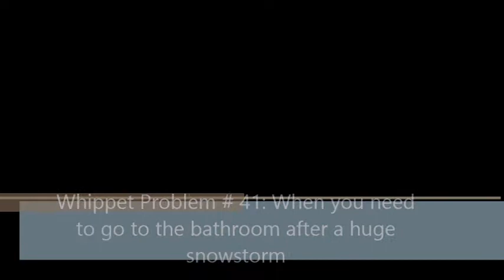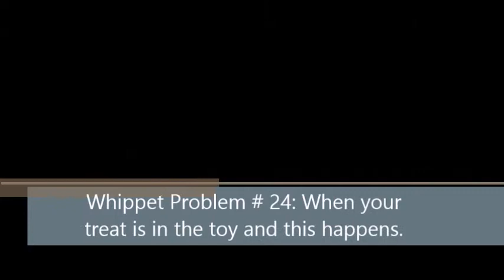Whippet Problems Set 1 Starring Berkley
It's a tough life being a Whippet.  I mean it takes real dedication to nap as much as Berkley does.